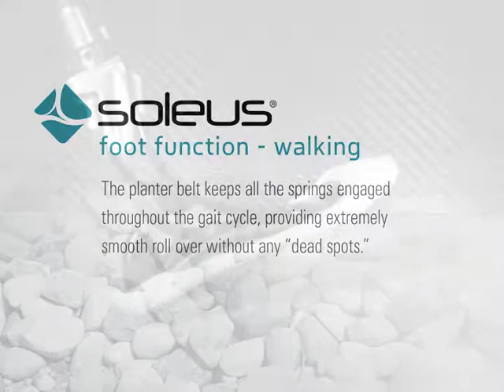Foot Function - Soleus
WALKING -- The planter belt of the Soleus keeps all the springs engaged throughout the gait cycle, providing extremely smooth roll over without "dead spots".
VERTICAL -- With an average of 10mm of vertical compliance, the Soleus provides outstanding shock absorption.